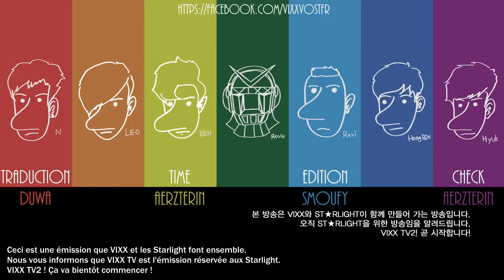VIXX TV2 Ep.10 [VOSTFR]